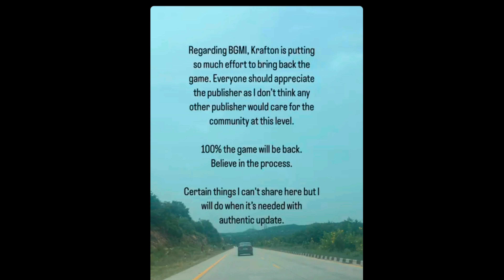Good News 🤯100%BGMI Will Be Back🤞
Hello,
Thanks For Reaching To My Channel.
THIS CHANNEL IS NOT MADE FOR SPREAD
ANY HATES
This is a Gaming Channel for Fun and
Entertainment onlyWhere I upload Pubg
Highlights, Funny moments of our BGMI Pros
Just to updates and Entertainment of our
Viewers.

immediately,Don't report the video

 As it takes lots of hardwork,time and courage for
making such videos.
Only Nevws and highlights, NO CONTROVERSY.
THANK YOU FOR YOUR LOVE AND SUPPORT.